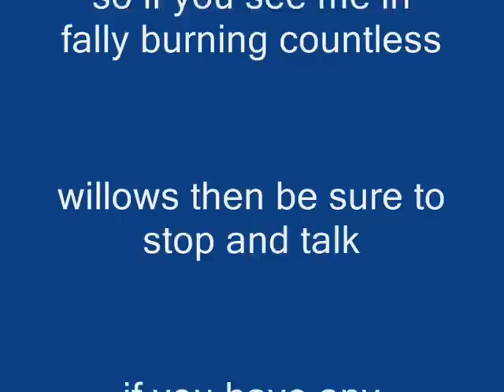B_M_W_X's multi pupose video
i suggest watching on full screen

features staking/dueling maxing and of course dancing

Runescape runescape pk pking edge jagex rs good best ko wildy whip godsword dds max hit Runescape runescape pk pking edge jagex rs good best ko wildy whip godsword dds max hit Runescape runescape pk pking edge jagex rs good best ko wildy whip godsword dds max hit hilt godwards bounty hunter kids ranqe latvia defil3d 99 party 99 range 99 defence 83 mage maxed out green drags runescape hilt zamorak saradomin noob war noobs tehnoobshow niccy vodka5 ali gross gore ftw runescape jagex ltd riot runescape not comming back world 66 runescape ownage noobs runescape bounty hunter dragon mace ddp ddsownage1 runescape jagex ltd pking green drags wildyowns1 wildy owns1 quitting hacked soz owned got defence pking bounty hunter saradomin hilt drop coinshare runescape fagex ltd rasta man b runescape wilderness jagex andrew gower i dead0rz l i d arrows i greenday uk1 pking maxed out tanker 99 party drop party clue scroll third age fire cape attempt jad failed runescape bounty hunter red skull green skull vid 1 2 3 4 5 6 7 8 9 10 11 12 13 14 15 pking at drags lured lord wape lure unit moderator jagex mod world 66 riot update wildy gone bounty hunter new pking area mage arena what spells guthix book unholy book book of balance sara zam zamorak zammy guthix guthans dharoks barrows owned downed 50m 100m 1b party hat stake dies santa hat mask set runescape runescape runescape runescape rune scape rune scape rune scape rune scape runescape runescape 3 Runescape quest mmorpg online game zezima uloveme pk own f2p p2p pwn noob mage magic range warrior sword shield bronze mithril steel iron rune dragon boots god wars varrok falador lumbridge law earth fire water music video glitch hack scam froob choob lol lmao rofl plox haha bank lobster zamorak guthix saradomin inventory map jagex interview tutorial island camp arena holy pure redone in the black knight wizard elvemage theoldnite tyvak519 vinchenz900 castle wars duel arena warrior guild cooking crafting prayer skill cape attack defence 99 strength firemaking fm woodcutting wc fishing shark runecraft runecrafting nature nats abyss staff barrows ahrim dharok karils torag hammer chest drop loot slayer whip 2h funny game energy setting item guardian solo fletching willow tree ent random event gnome ball wise old man party hat purple blue white yellow red santa halloween mask 3rd age kiteshield kite glove update ltd forum mil million gp party edjville highscores ancient ice barrage luner desert treasure crossbow tele alching teleing smithing mining gold granite rockshell anvil bar account recovery world load loading music pass password user username friends list stat stats point protect teleother clan chat ignore log out dance emotion green hitpoints agility monkey madness ape toll herblore potions pots theiving guard farming herbs garden construction house player owned poh hunter mini game horror from the deep mystic cat bob store general arrow knives plate helm helmet wepon obby ring necklace iban skirt skychi ham cape dragonfire wild wilderness scimi long yew money cash studded banner new plox please splitbark robes heros legends hero legend champion slay under over sweet awesome amazing ownage pwnage free stuff drop party game stupid dam fuck gay decorative godsword hat rsmv forging dueling dds dagger poisen glory ammulet stink how much nvm no yes everyone message pm me dark bow monster beserker nice leet wtf omfg omg stray dog new update brb holiday vlog blog maplemountains sladeakakevin dark arm 3 door black light town city king queen gnome ogre dwarf chicken suit each kalaphite selling buying 2 claw cannon death mace vambraces longbow bait newb (u)zombie secret robin vinchenzo900 v1nch3nz0 Flame 105 made this egg christmas easter bunny massive full guild massacre n0valyfe 1st 2nd 3rd cheat battle mod hellomiss 126 bots autoer autominer autofighter autofisher autowoodcutter subscribe stake staking world of warcraft guild wars trimmed (t) (g) combat character guide fire flame email e mail censor Kids Ranqe lexmark78 main duriel321 rich rare phat road kill killing yogosun yogosun2 pk hit wildy war billy talent my chemical romance scat man acdc rush queen avril lavigne xxx sex hot videogame video computer comment maul productions hi hello my is preview date free rs rsc classic walkthrough walk through first second third planet hell nightwish interview poon linkin park nirvana total ultimate win fight caves plz blood ko hacked max merchant millions explain Recipe for Disaster pro wow players player full Discontinued requirments require vid month year day hour minute second speak special song clue scroll treasure trail treasuretrails cluescroll simple plan andrew gower version real life rl banned ban black mark trial ass joke retard maplestory watching watch spam log price overprice teleblock club full edgville fat wrecked fatwrecked xgen20o4 hard easy ez jad